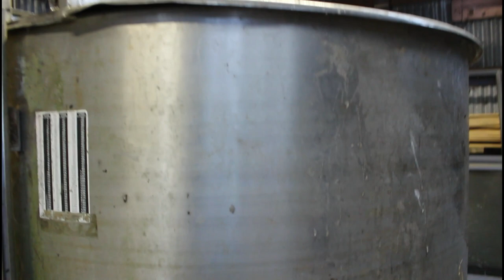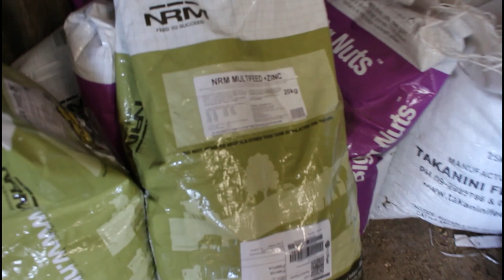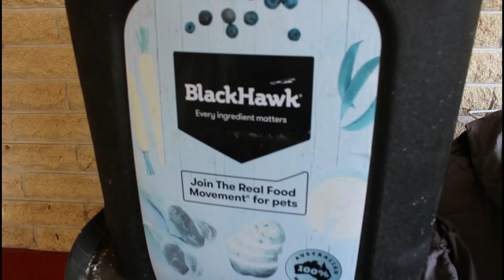80+ Farm animals to feed -Our Morning Routine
Thort id do an updated feeding routine now that we have calves, so everything is a little different now. check out my last morning routine video if you havent seen it already.

Hope you enjoy seeing all our animals. We love sharing them with you